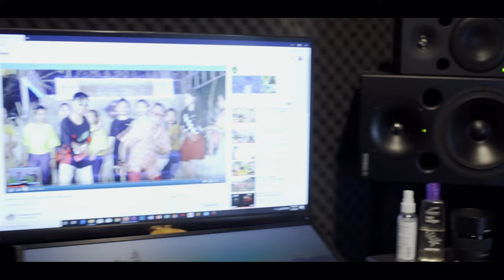ថ្ងៃនេះធ្វើអីញាំុបន្តិចបន្តួចហៅពួកបងបងមកលេងStudio ពុទ្ធី ផាក